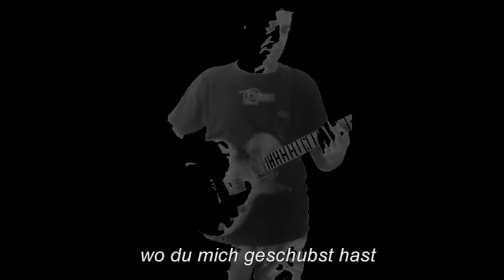Katarina "Neno" 2013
Katarina,
Neue Hit!
Have Fun!!